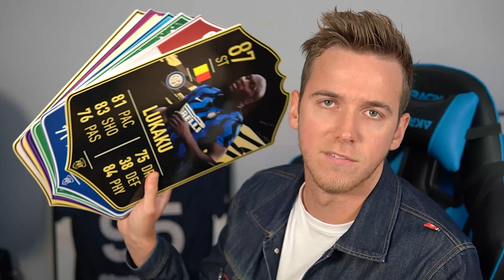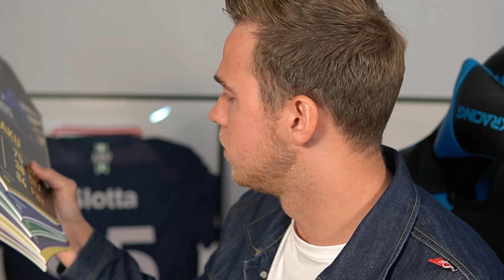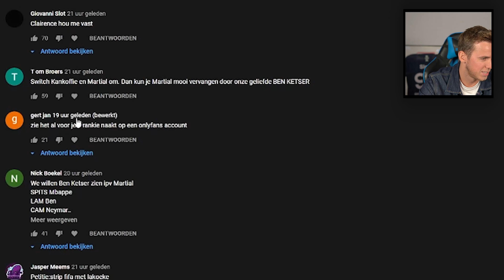ONS NIEUWE TEAM VAN 7 MILJOEN!! 😍